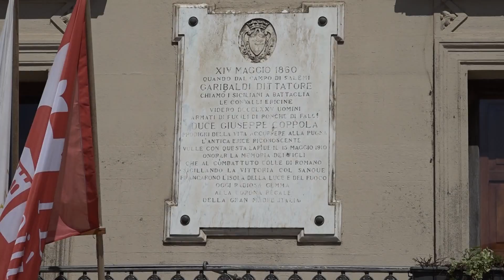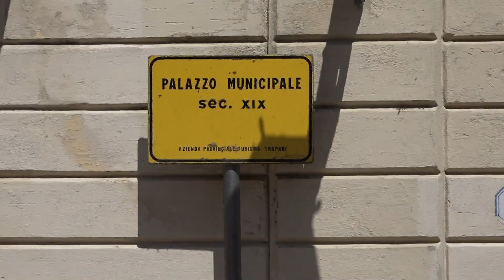INTERVISTA TOSCANO E PIRRONE